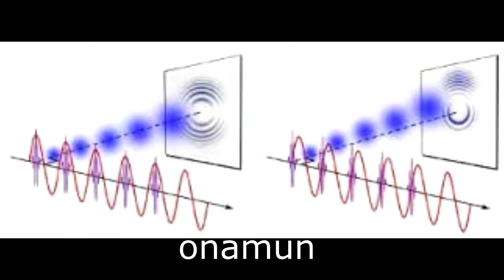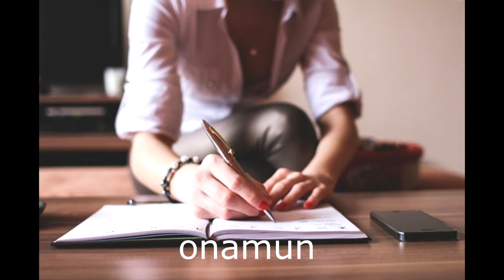La Aluzinante Teoría del Desdoblamiento De Los Tiempos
Qué pasaría si tuviéramos un clon que pudiera viajar y advertirnos del mejor camino para llegar antes y sin contratiempos? no sería valioso algo así.

Jean Pierre Garnier Malet desarrollo la teoría del  Desdoblamiento De Los Tiempos para explicar un fenómeno trascendental.